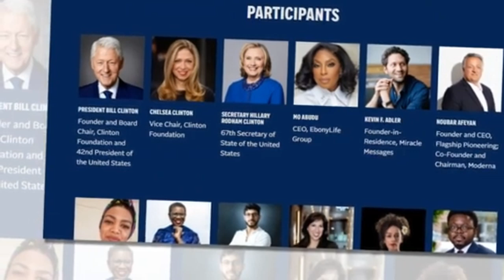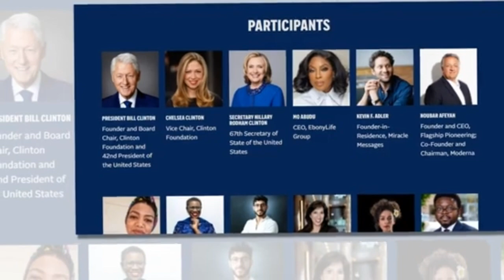Shut Out! Meghan Snubbed from VVIP Seat at 2024 Clinton Global Initiative While Harry Takes the Stag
Meghan Markle faces a major snub as she's left off the VVIP list at the 2024 Clinton Global Initiative, while Prince Harry prepares for a high-profile speech. Is Meghan being sidelined for good?